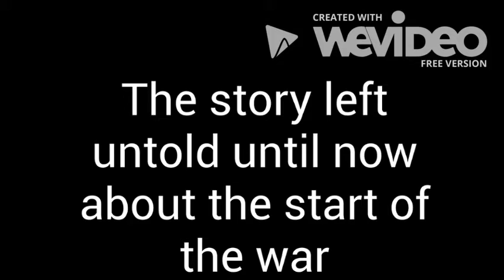The Last Guest A SAD ROBLOX Movie trailer BW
Bacon War 6 The Last Of The Guests coming January 2019
Produced by JR and his Tech Team
By the way they will be voice actors in this one , not shown in the trailers but will be there for the movie